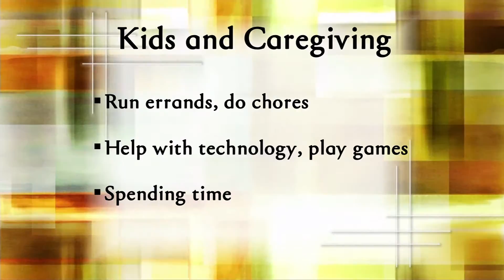Golden Opportunities Benjamin Rose Institute on Aging 12/18/16 show #822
Including your kids in caring for your parents can
benefit for all ages! We’ll explain.